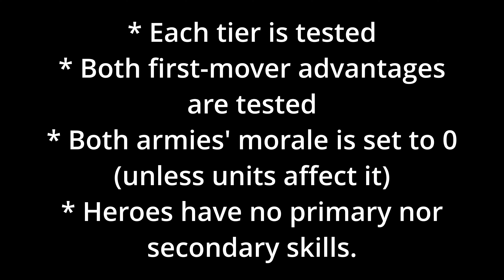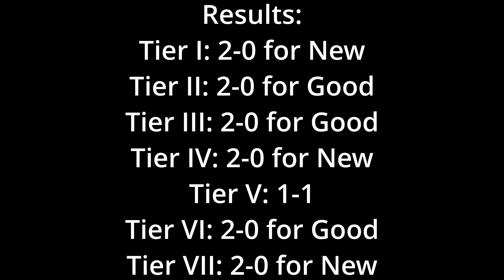Are New Factions More Cost Efficient Than Good Factions in HoMM3: HotA?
In this video, we are going to test by tier will units from three good factions (Castle, Rampart, Tower) beat those of new factions (complemented with neutral untis) (Cove, Factory, neutral) in terms of cost efficiency.

Tournament rules are:
- Units worth of 200.000 gold equivalent per stack (1 resource = 1.000 gold equivalent)
- AI controls both sides
- Morale is enabled in battles where are units that buff moral (e.g. Angels), otherwise it is set to 0
- Each Tier contains both upgraded and unupgraded units
- Both sides will get a chance for first-mover advantage
- Heroes have no primary nor secondary skills

00:00 Tier 1 Good First
01:14 Tier 2 Good First
02:48 Tier 3 Good First
04:14 Tier 4 Good First
05:59 Tier 5 Good First
07:56 Tier 6 Good First
10:00 Tier 7 Good First
11:59 Tier 1 New First
13:10 Tier 2 New First
14:47 Tier 3 New First
16:19 Tier 4 New First
17:50 Tier 5 New First
19:58 Tier 6 New First
21:50 Tier 7 New First
23:37 Results

If you are a fan of Heroes 3 or play the game, check this video out. You learn new things about the armies of different factions.